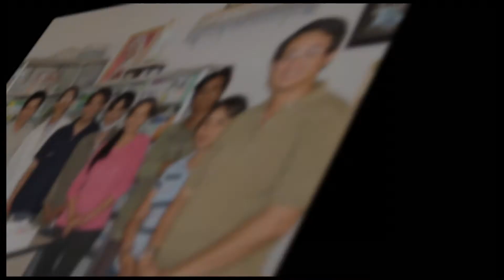Ephata (Lm Thành Tâm) - Cs Tấn Đạt